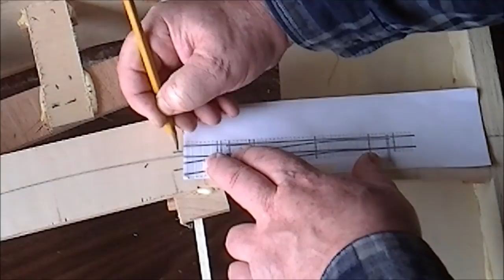FreeMo modules7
Marking out curves, easements and applying roadbed